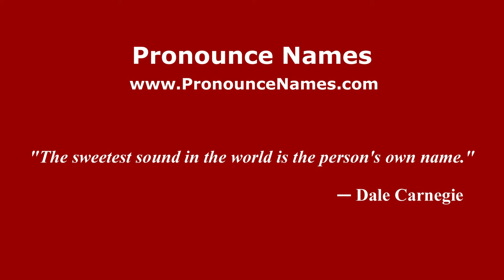How to pronounce Mirco Di Tora (Italian/Italy) - PronounceNames.com